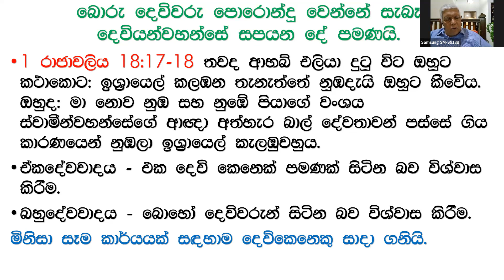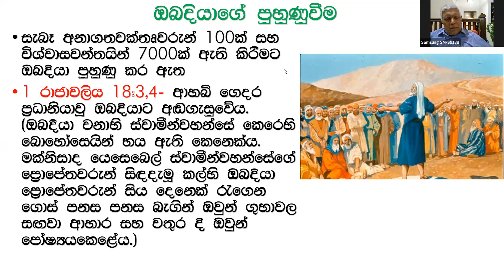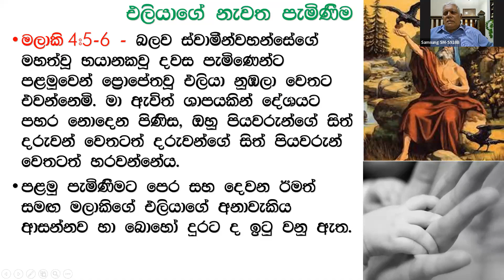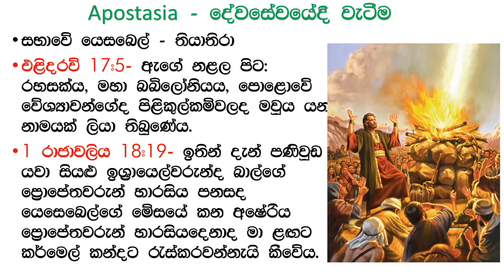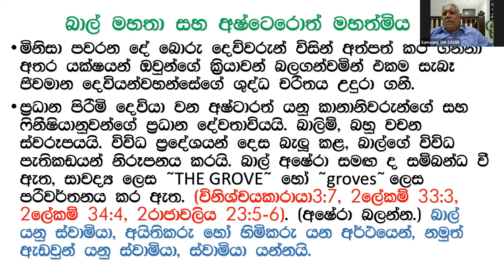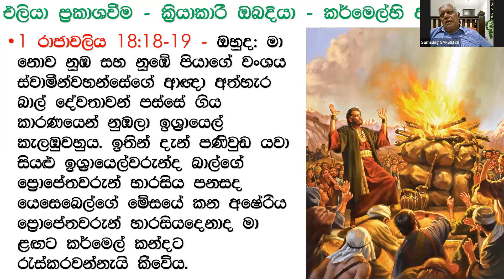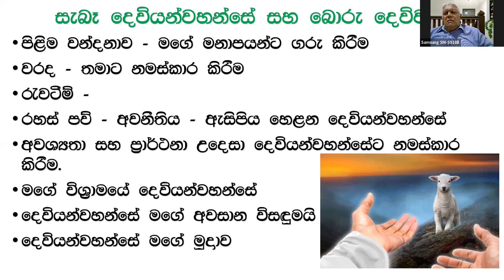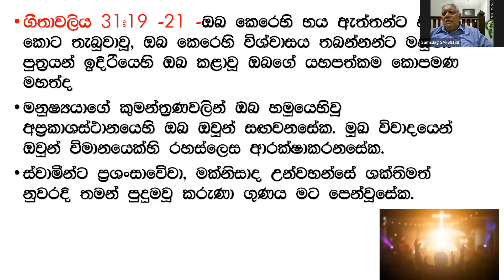ඔබ සේවය කරන්නේ කුමන දෙවිදුන්ටද ? | Dr.Lalith Mendis | 09-09-2023 | Brookside Colombo